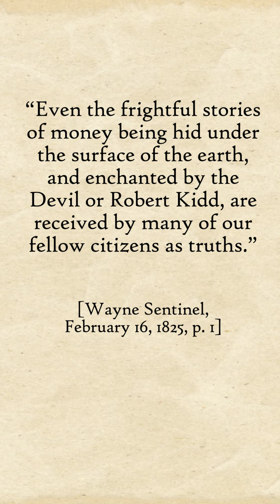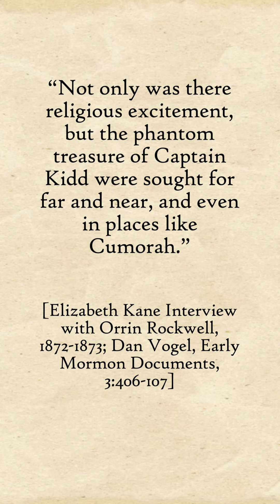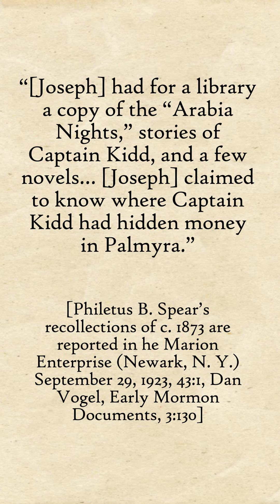Sources connecting Joseph Smith and Captain Kidd